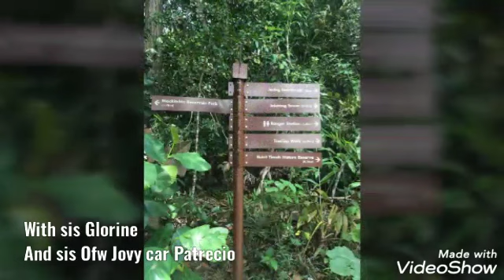MONKEY'S AT MACRITCHE NATURE PARK.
SUNDAY OFF WENT TO MACRITCHE NATURE PARK

WE ENCOUNTER MONKEY'S ATTACKS,
ITS BECAUSE WE'RE HOLDING A PLASTIC WITH FOOD INSIDE AND ITS MONKEY'S INSTINCTS THERE FOOD HEHEHE 😅 😅 😅 AND THEY START TO WALK CLOSER TO ME AND SIS GLORINE
AND SIS OFW JOVY CAR PATRECIO WITH US, BEHIND FILMING US TOO.
   I USED THE UMBRELLA ☔ TO CHASE THEM AND SCARED THEM AWAY, BUT THE MORE THEY EAGERLY WANTED TO GRAB THE PLASTIC FROM US
SO WE DECIDED TO RETURN BACK AND KEEP THE FOOD INSIDE OUR BAG PACK AND WALK BACK TO WHERE MONKEY 🙊 ARE..
   WE WALK ALL THE WAY, TO THE PATH WE'RE LEADING US TO TOP HILL, BUT UNFORTUNATELY WE DECIDED AGAIN TO TURN BACK CAUSE OUR TIME ITS LIMITED AND ITS ALREADY AFTERNOON.
WE DECIDED TO COME BACK NEXT TIME AND SURE EARLY THAN THIS TIME.

WE SEARCH, MACRITCHE TOP HILL AND ITS AMAZING VIEW WE DISCOVERED SO WE WILL MAKE SURE, WE'RE GOING TO WITNESS THAT BEAUTIFUL VIEW WITH OUR OWN EYES AND DO A VLOG AND SHARED IT WITH YOU GUYSSSSS

STILL WE'RE WEARING MASK
BUT WE DIDN'T IF WE EXERCISE OR DO WALKING CAUSE ITS NOT GOOD, WE CAN'T BREATH WELL.

SOCIAL DISTANCING TOO IS ADVISABLE,.

THANK YOU TO MY SIS IN CHRIST
    SIS GLORINE (YOU TUBE CHANNEL LEN LEN 👈
  SIS JOVY CAR
YOU TUBE CHANNEL
OFW JOVY CAR PATRECIO 👈

AND MY DAUGHTER CHANNEL
  ELHLAISA FORCADAS 👈

APPS EDITED.
VIDEOSHOW

MUSIC 🎶
YOU TUBE LIBRARY
NO COPYRIGHT..

  LIKE 👍AND CLICK THE NOTIFICATION 🔔 BELL FOR YOU TO BE NOTIFIED EVERYTIME I HAVE UPLOADED VIDEOS.
   IF YOU WANT AND LIKE.
NOT FORCING ANYONE 😁✌️